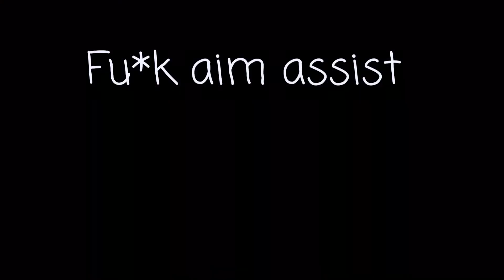Battlefield 4 infantry montage - By : D-lunatic777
This montage To Azam_ksa the first man